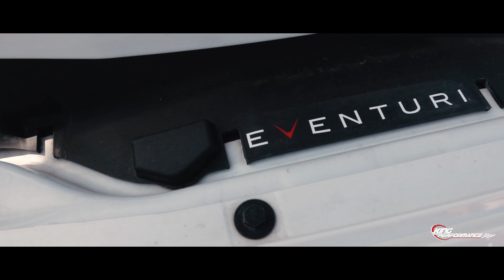KINGMEETING by KING Performance Düsseldorf e.K.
Wir stehen in keinerlei wirtschaftlicher oder sonstiger Beziehung zur BMW AG / M GmbH, sondern sind ein eigenständiges Tuning Unternehmen.